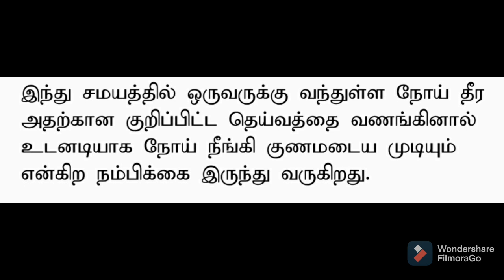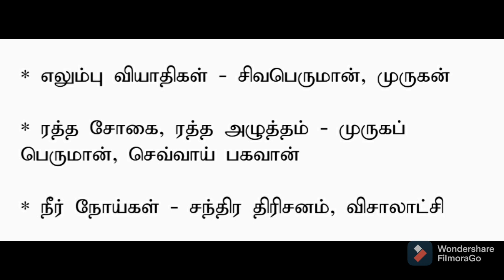நோய் தீர்க்கும் தெய்வங்கள்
இந்து சமயத்தில் குறிப்பிட்ட தெய்வங்களை வணங்கினால் நோய் தீரும் என்பது நம்பிக்கை.